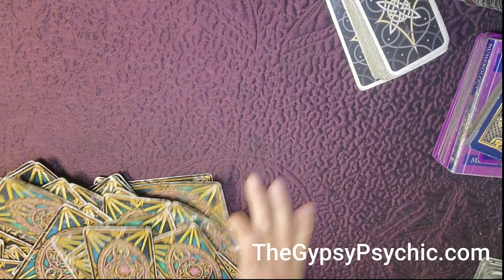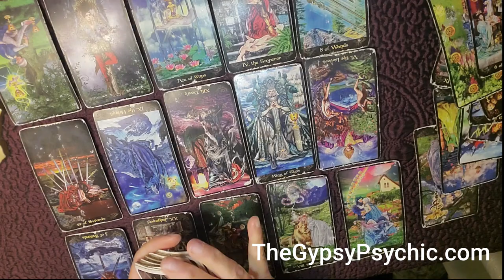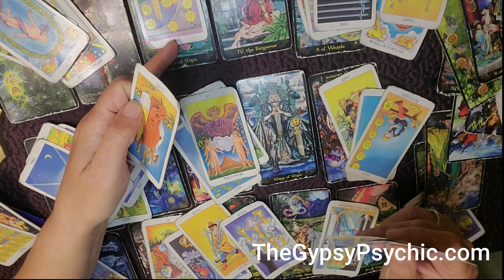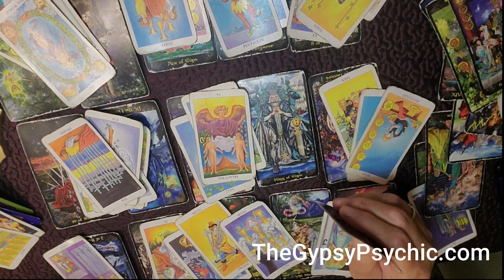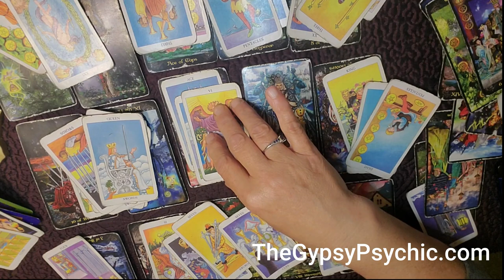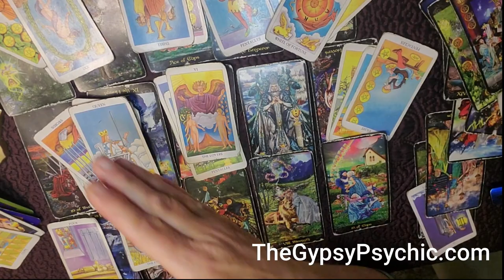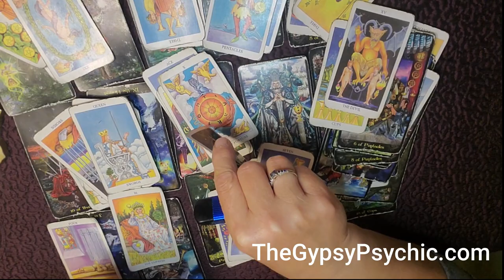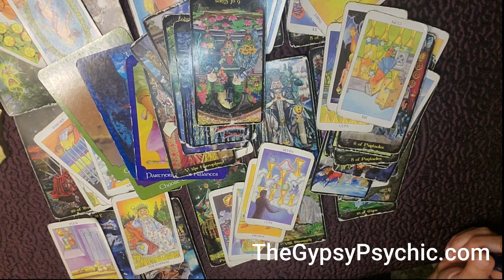TAURUS - GOOD STUFF IS COMING, BUT ITS NOT *THIS*